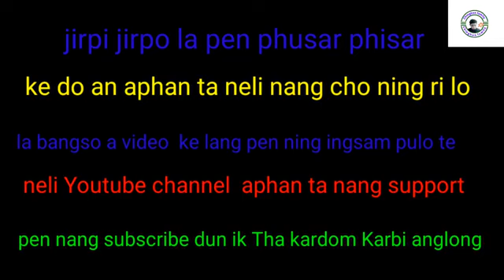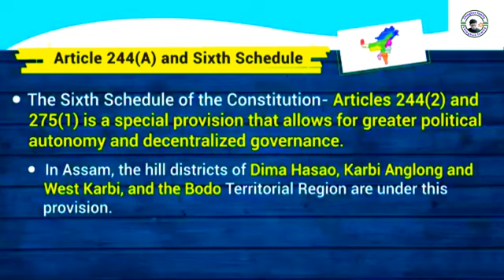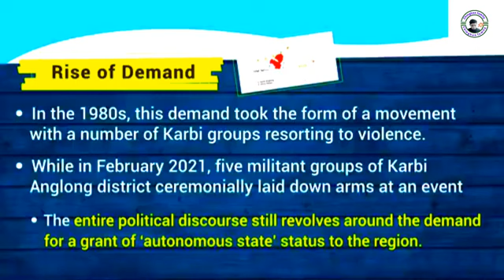Chinghon Family Fortune Exposed: What They Don't Want You to Know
Longri chinghon Nang